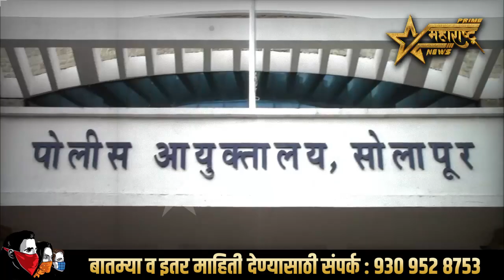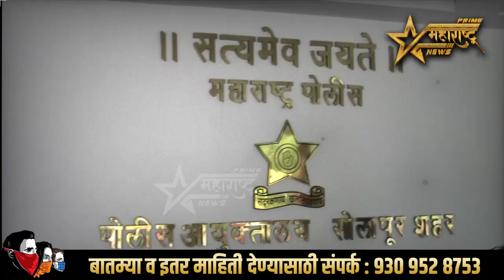ब्रेकिंग : आमराई येथील सचिन उर्फ बॉबी शिंदे यांच्यावर एमपीडीअंतर्गत दुसऱ्यांदा कारवाई...